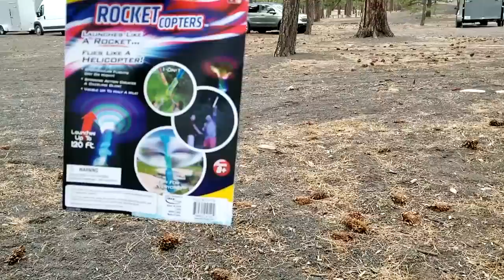Let's Celebrate Campervan Kevin's Birthday